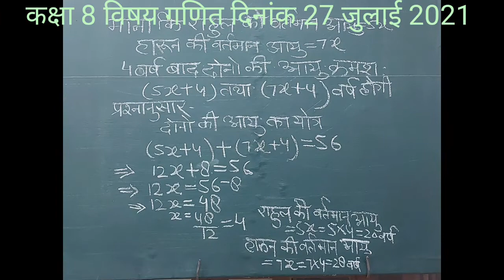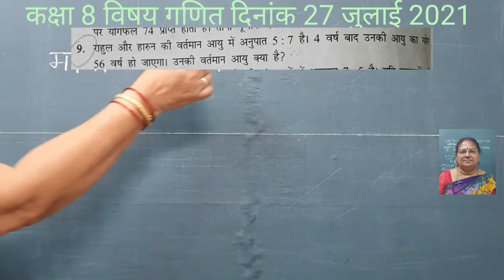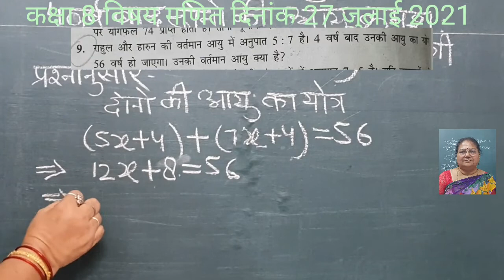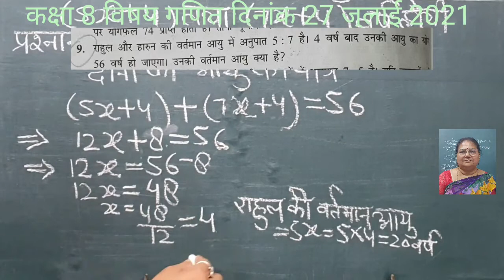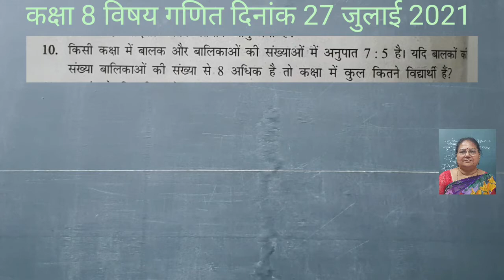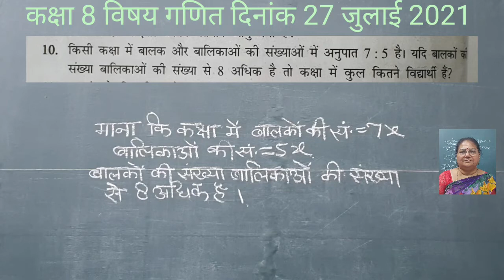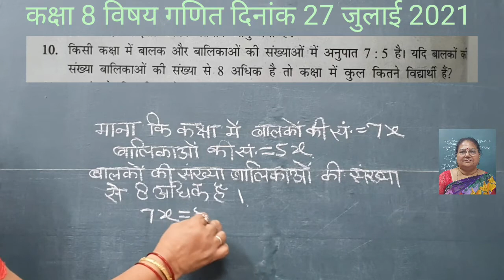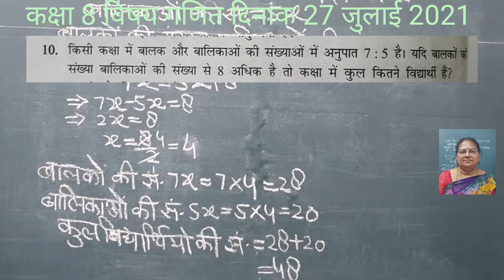कक्षा- अष्टमी विषय -गणित दिनांक-27-07-2021